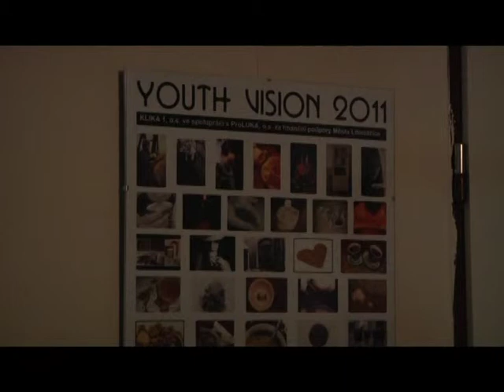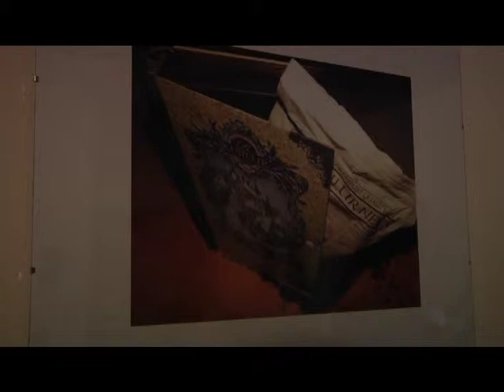litomericko YOUTH VISION vysledek